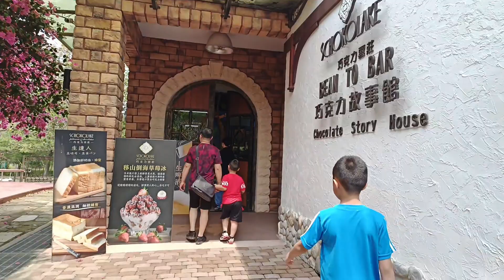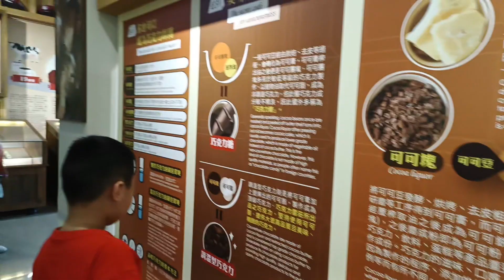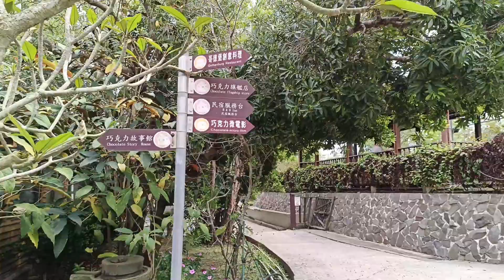At Schokolake Miaoli Taiwan